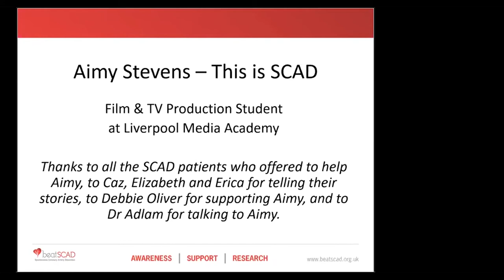Aimy Stevens explains why she made a film to raise awareness of SCAD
Aimy Stevens' mum died following a SCAD two years ago. Aimy contacted Beat SCAD for help making a film about SCAD and we arranged for her to talk to Dr David Adlam (lead UK SCAD researcher) and three SCAD patients about the condition and their experiences.

It's important to remember that fatal SCADs are uncommon, however when it does happen, it can devastate families. And this drives the researchers and Beat SCAD to find answers. After Aimy's film, from 4 minutes 30 seconds, Dr Adlam talks about just how rare it is to have a fatal SCAD.

Thanks to Aimy, Dr Adlam, all the patients who offered to help, and to Erica, Caz and Elizabeth for telling their stories.